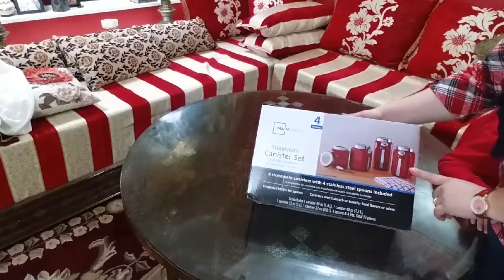مشترياتي الرخيصة لتنظيم المطبخ